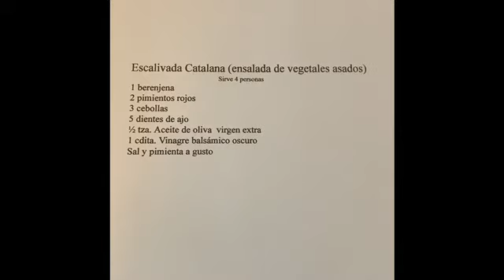Escalivada Catalana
Ensalada de vegetales asados
Ingredientes:
3 cebollas
2 pimientos rojos
1 berenjena
1 ramita de romero
5 dientes de ajo
1/2 tza. aceite de oliva virgen extra
1 cda. vinagre balsámico rojo u obscuro